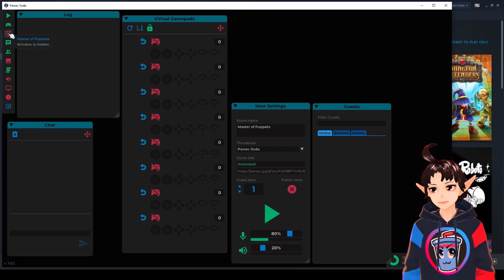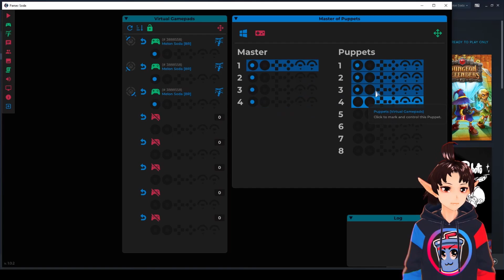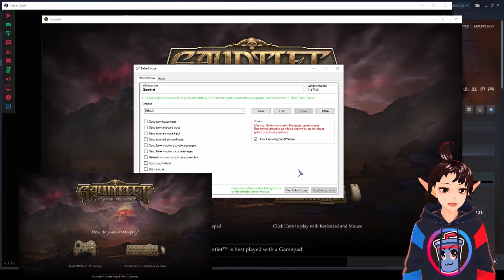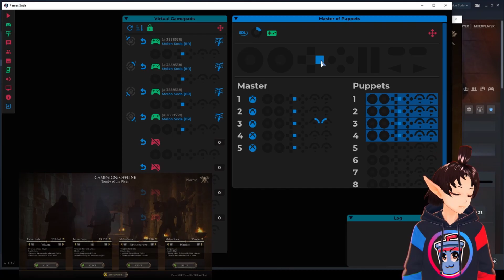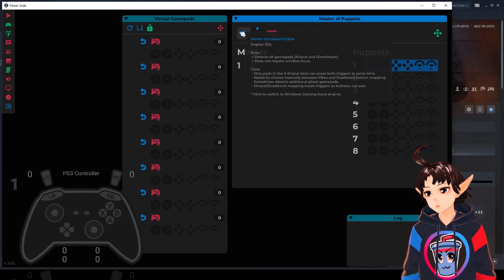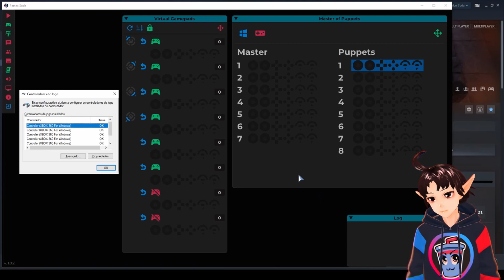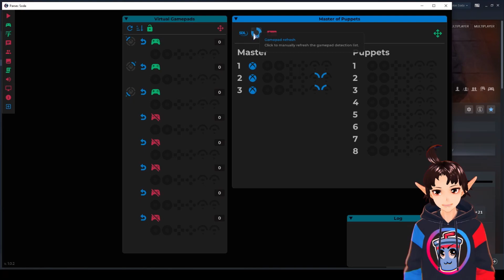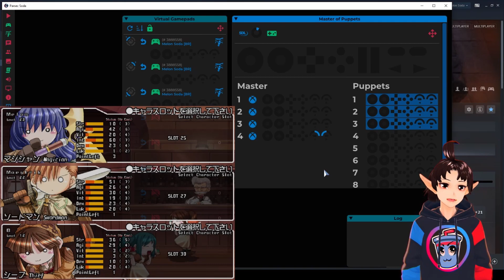How to use the Master of Puppets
I was going to make a video full of examples, emulators and stuff, but decided to break that into a series of videos for each emulator. I'll release settings for several emulators later.

Master of Puppets is a new feature that lets you redirect your gamepad inputs to one of the virtual controllers. That allows the host to play at the same level as the users, no need to plug and unplug controllers constantly.

Parsec Soda is a FREE game streaming app that shares your whole screen. It allows Windows game streaming and uses Parsec SDK to perform game stream, and so you can play with viewers. Parsec Soda is open source and integrates seamlessly with Parsec app. With Parsec Soda app, you can stream and play. In this software development process, I've used c++. With Parsec Soda many new options of gameplays are possible, especially for local coop games, since many local coop don't have network multiplayer. Parsec Soda is also MIT license.

In this tutorial, I teach how to use Parsec Soda efficiently, including how some other apps integrate with Parsec Soda. For instance, fake focus can be used to improve user experience in some specific situations, since fakefocus can manipulate the focus in some windows. Open Broadcast Software can be used to improve stream appearance simply by showcasing it's preview window. OBS doesn't need to stream or record during the process, just the preview is enough. NucleusCoop works fine with Parsec Soda too, especially because Parsec Soda can instance gamepads previously. Which also works fine with emulators.